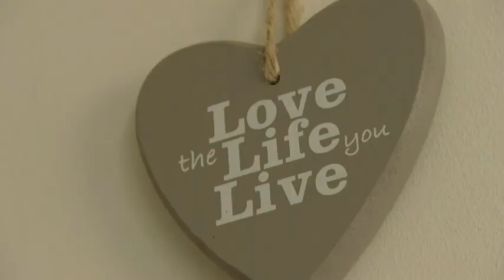Moeder Liesbeth op onderzoek | Wie trouwt mijn zoon?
- Elke vrijdag om 21.30 bij SBS6!